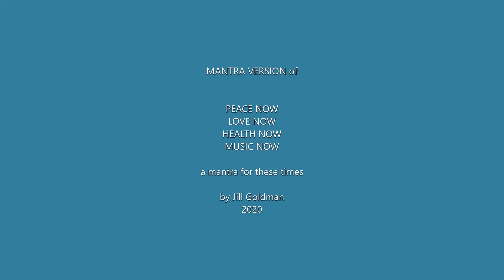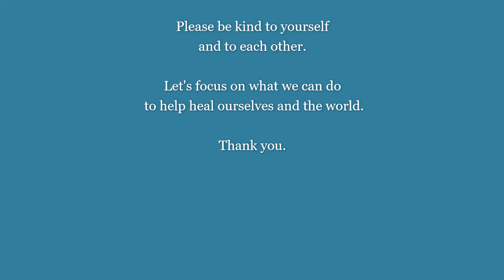MANTRA - "PEACE NOW LOVE NOW HEALTH NOW MUSIC NOW" By Jill Goldman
Just the ending mantra portion of the full song, "Peace Now, Love Now, Health Now, Music Now" in order to focus on these important things, especially NOW. Please sing along. Feel free to swap out the words, "Safety Now, Justice Now" so it becomes, "Peace Now, Love Now, Safety Now, Justice Now".
Please, let's be kind to ourselves and to one another. Let's heal ourselves and the world. Thank you.